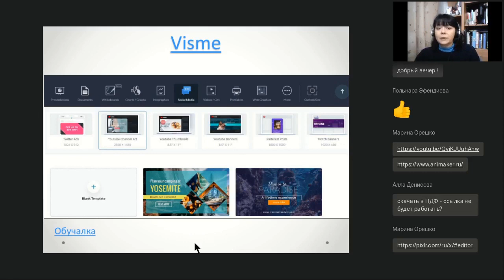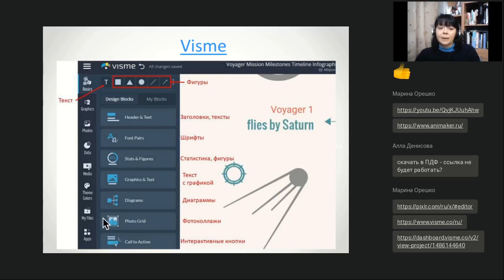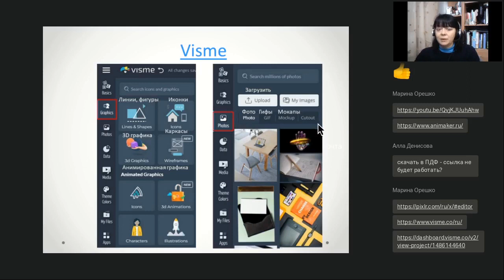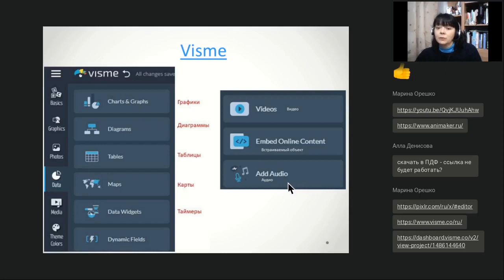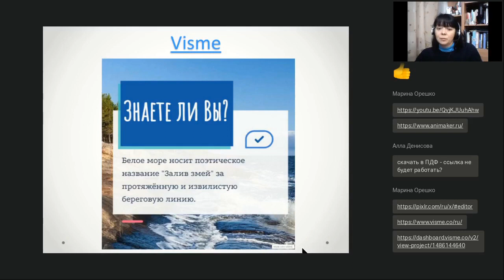VISME - сервис для создания графики. Преимущества и недостатки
Визуальная информация обрабатывается мозгом человека в 60 000 раз быстрее, чем простой текст. А значит, визуальное общение в разы превосходит вербальное по эффективности. Визуализация – это просто, быстро, наглядно и нескучно. На вебинаре рассмотрим некоторые из этих инструментов.